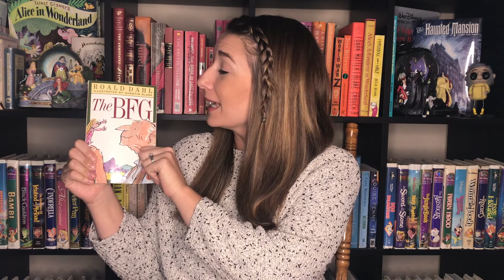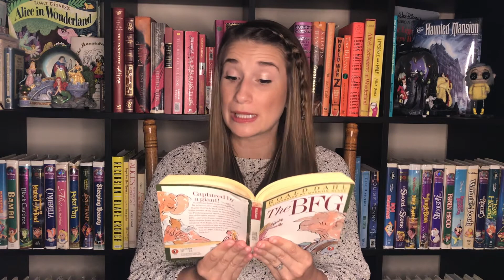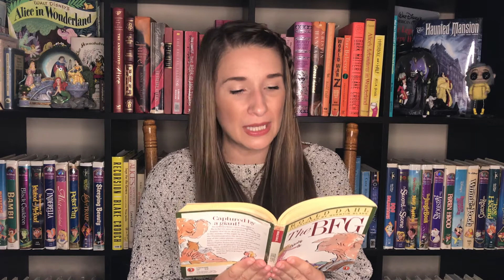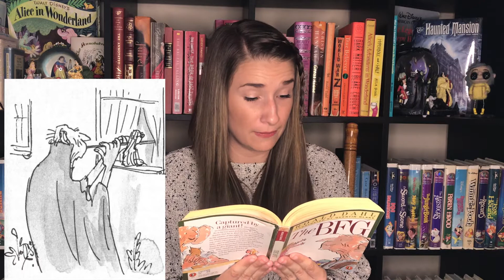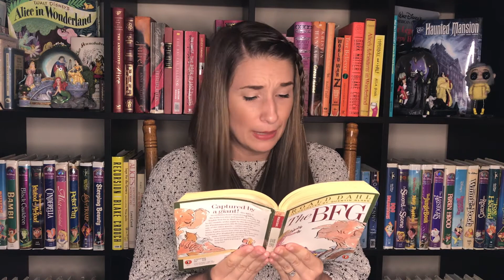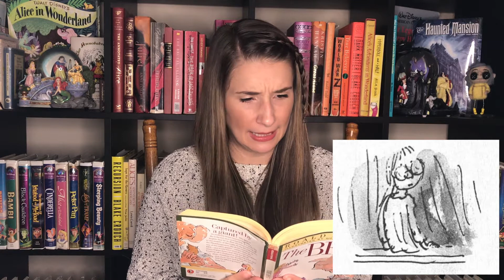THE BFG - Chapter 18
Today we're going to read Chapter 18 of The BFG by Roald Dahl with illustrations by Quentin Blake.

Who is your favorite character?